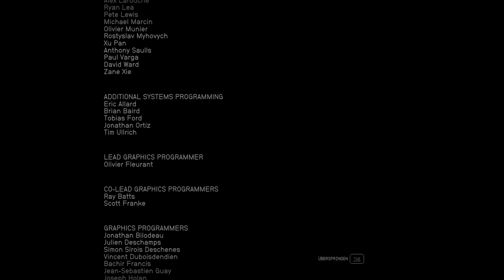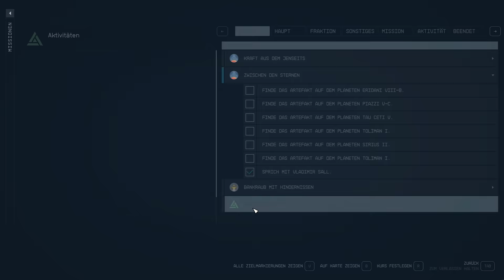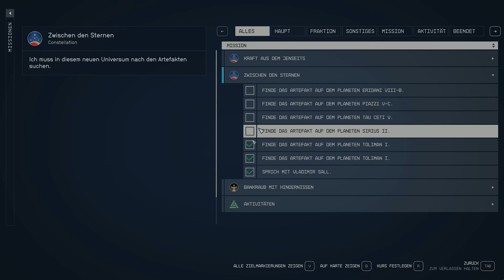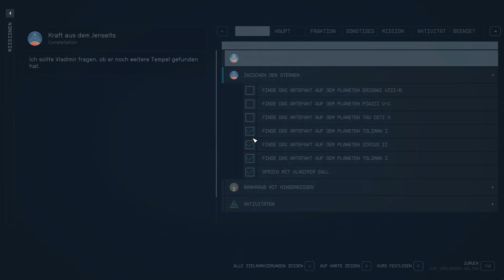Der ULTIMATIVE Starfield New Game Plus 10 Guide 🌠 Tipps, Tricks & Alle Varianten NG+ 🔍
🌌 Willkommen zum ULTIMATIVEN Starfield New Game Plus Guide! 🌌

In diesem Video tauchen wir tief in den NG+ Modus von Starfield ein. Entdecke alle verborgenen Varianten, wertvolle Tipps und Tricks, um deinen nächsten Durchlauf auf das nächste Level zu heben. In 18 Durchgängen haben wir alle Varianten für euch zusammengefasst 🔍

▶️ Inhaltsverzeichnis:
- Einführung in Starfield NG+
- Die Grundlagen des New Game Plus Modus
- Alle Varianten
- Die besten Tipps & Tricks für NG+
- Versteckte Geheimnisse von Starfield's NG+

🎮 Warum Starfield's NG+ Modus ein Muss ist:
New Game Plus bietet nicht nur die Möglichkeit, das Abenteuer unzählige male erneut zu erleben, sondern bietet auch neue Wege, die im ersten Durchlauf nicht sichtbar waren. Mit unserem Guide bist du bestens gerüstet!

💰 Gewinne LTI-Spielepakete, Hardware, Spielschlüssel und mehr in unserer Verlosung!

⭐ Finde andere Gamer und Antworten auf deine Fragen in unserer Community!

📺 Schalte ein zu unseren regelmäßigen Twitch-Streams über Star Citizen und mehr

🎮 Hol dir die beste Gaming-Ausrüstung mit unserem Amazon.com-Partnerlink

💬 Vergesst nicht, die Hashtags Starfield starfieldtips starfieldguide zu verwenden, um euch an der Unterhaltung zu beteiligen! 💬

Dieses Video wird nicht von Microsoft oder Bethesda unterstützt oder ist mit ihnen verbunden. Alle Inhalte, Spielinhalte und Materialien sind urheberrechtlich geschützt durch Microsoft und Bethesda. Starfield ist ein eingetragenes Warenzeichen von Microsoft und Bethesda.